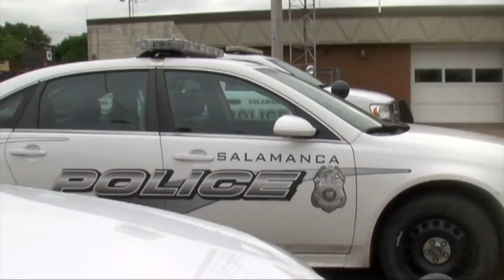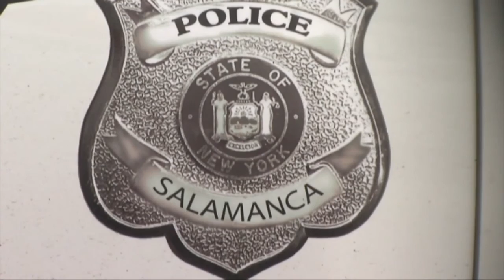Leslie Finch Sentenced